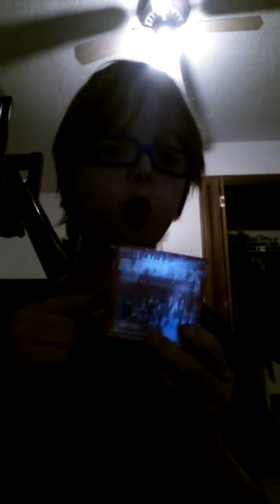I got a toy was Roblox